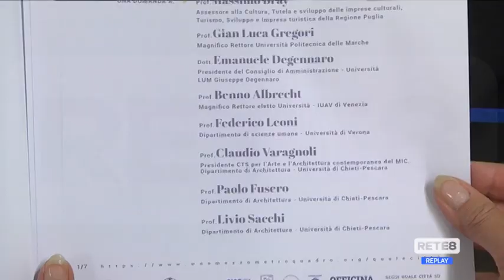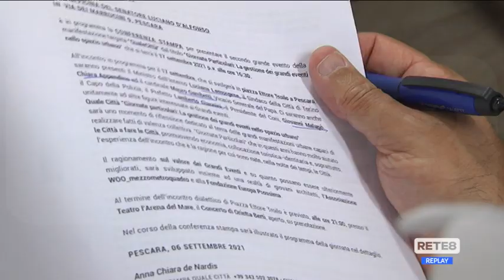Pescara - Kermesse sulla gestione dei Grandi Eventi